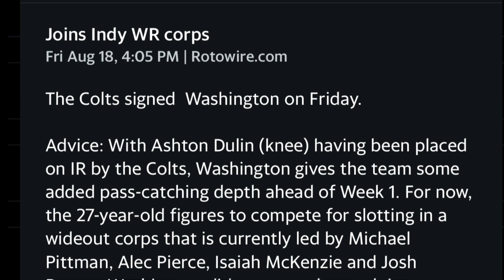Colts Sign James Washington Fantasy Football / NFL News